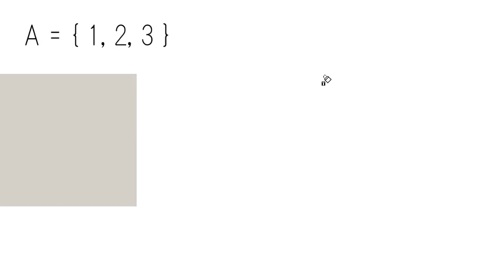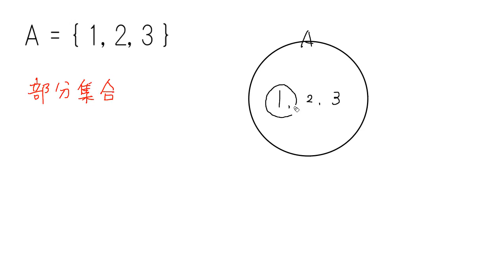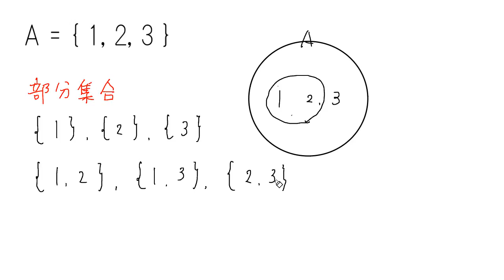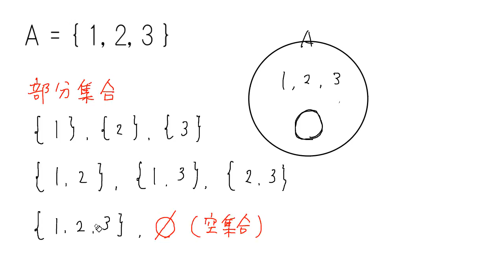部分集合と空集合